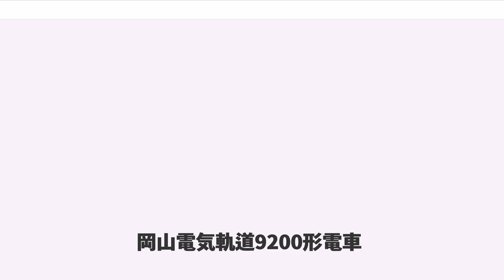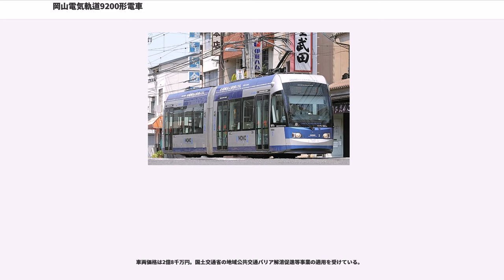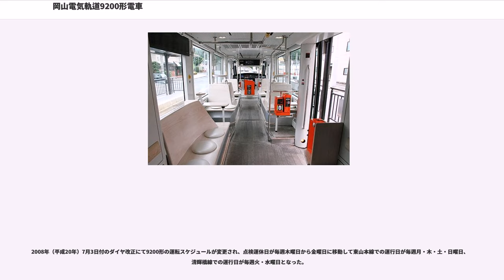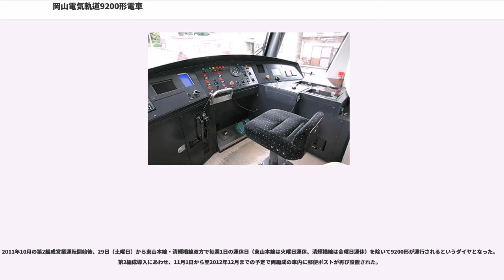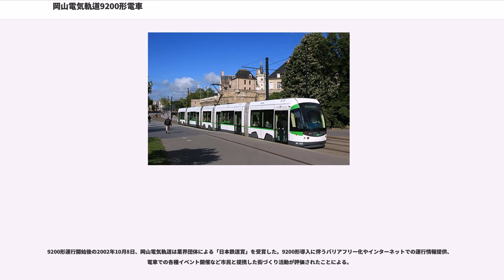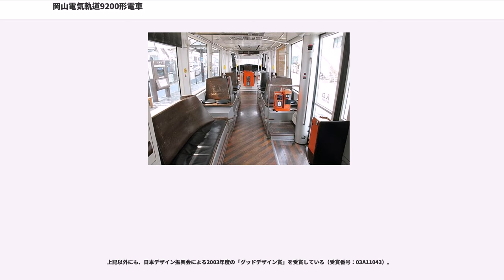岡山電気軌道9200形電車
岡山電気軌道9200形電車（おかやまでんききどう9200がたでんしゃ）は、岡山電気軌道が保有する路面電車車両である。2車体2台車方式の超低床電車で、「MOMO」（モモ）の愛称がある。

ドイツの車両メーカーが開発した超低床電車が元になっており、日本のメーカーが国内向けに設計・製作した車体と輸入部品を組み合わせて製造されている。2002年（平成14年）に第1編成 (9201) が営業運転を開始し、2011年（平成23年）には若干仕様が異なる第2編成（1011、愛称は「MOMO2」）も導入され、在籍車両数は2編成4両となった。

以下、2002年に導入された9200形第1編成 (9201) について記述する。

9200形を導入した岡山電気軌道は、岡山市内に2つの路線（東山本線・清輝橋線）からなる全長4.7キロメートルの路面電車線を運営している。

同社では1980年（昭和55年）の最初の冷房付き車両7000形導入以降新造車・更新車の導入に積極的で、1995年（平成7年）までに最大使用車両数を満たす計17両をそろえて車両の近代化を一段落させていた。一方で路線について見ると、路線の延伸は1946年（昭和21年）以来行われていなかった。

岡山市内における路面電車線の延伸については、1980年代より商工会議所や市民団体を中心にその実現を求める動きが生じており、2000年（平成12年）2月には、岡山市主催の「岡山市街づくり交通計画調査検討委員会」からも延伸に関する提言がなされた。事業者の岡山電気軌道側では、延伸に向けた動きが活発化する状況に呼応して、路面電車に対するイメージの刷新や、岡山の街の活性化、市民に新しい公共交通機関にふさわしい優れた乗り物を体験してもらう、といった狙いから超低床電車の導入を検討し、2000年6月にその導入を正式発表した。

超低床電車は停留場のホーム（安全地帯）の高さにまで床面を下げた車両のことで、日本では熊本市交通局が導入した9700形が最初の導入事例である。この9700形はドイツの車両メーカーアドトランツ（旧AEG）の製造する超低床車「ブレーメン形」が元になっており、アドトランツと業務提携した日本の車両メーカー新潟鐵工所が、日本向けに仕様変更した車体を自社で設計・製作し、輸入品の台車・電機品を組み合わせるという手法で製造した車両である。岡山電気軌道では、アドトランツ・新潟鐵工所が製造するこの超低床車を、熊本市に続いて導入することとなった。これが9200形である。なお新潟鐵工所以外にもリトルダンサーシリーズを展開するアルナ工機（現・アルナ車両）も岡山電気軌道への車両納入を図っており、2000年2月にはリトルダンサーを想定した測定車両を試験走行させていたが、ワンマン運転への対応、将来の輸送力増強が可能な連接構造、運転台直後の左右両側にドアを配置する、という条件から新潟鐵工所の車両が選ばれた。

メーカーが担当した車体の基本デザインを除き、車両のデザインはコンセプト作成の段階から工業デザイナー水戸岡鋭治によるものである。

岡山市出身の水戸岡は、以前から岡山にLRVが導入される際にはボランティアとしてデザインに協力すると言明していた。岡山電気軌道が所属する両備グループ代表の小嶋光信によれば、路面電車の普及を推進していた市民団体のRACDA（路面電車と都市の未来を考える会）が開催したパネルディスカッションに参加した水戸岡に、参加者から「両備はケチなんだから、タダでLRVのデザインしてあげてください」という発言があったのがきっかけという。ここから両備グループと水戸岡の繋がりが生まれ、水戸岡が同社のデザイン顧問となった。実際に9200形のデザインにはボランティアで参加しているという。車両コンセプトは、多くの人を惹きつけるよう利用者の求める快適性を演出する、車内空間の充実を図るとともに弱者に対するきめ細やかなサービスに取り組み「21世紀の用と美」にあった車両とする、とされた。

また車体の基本デザインについては、先に登場した熊本市交通局9700形と同じく旧AEGのブレーメン形を基礎とする車両であるものの、ドイツを走るブレーメン形の外観を踏襲した熊本の9700形に対し、この9200形では他の都市とは別のデザインをとの地元の要望に応えて新たなデザインとなっている。採用されたデザインは、当時フランス・ナントに導入されていた「インチェントロ」(Incentro) と呼ばれる車両のもので、丸みを帯びた車体デザインを特徴とする。この...